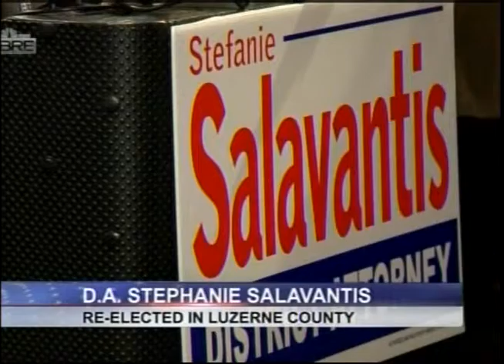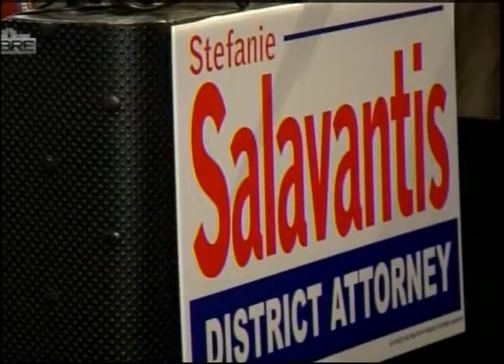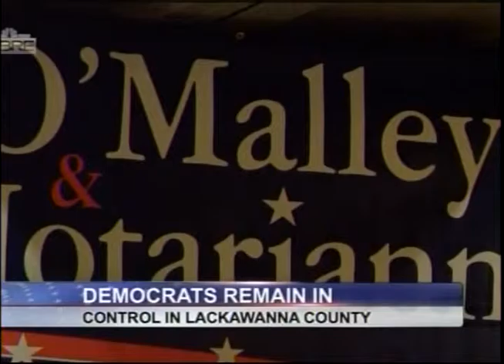Eyewitness News Makers Election 2015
David Yonki